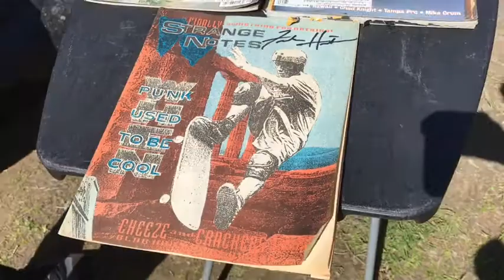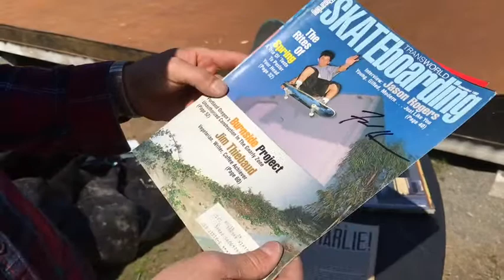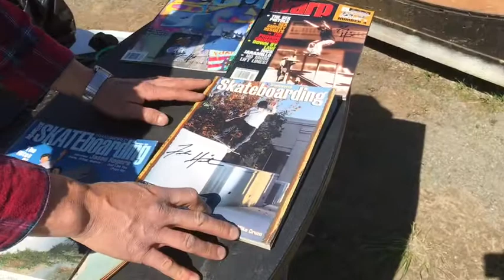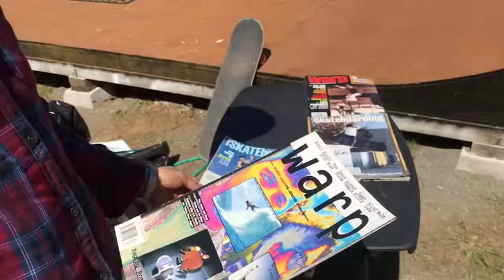cover discussions - Frank Hirata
Frank tells about his Strange Notes cover and being a little intimidated by MoFo. Talks about shooting a lot with Dave Swift especially for his 1992 Transworld cover and his two Warp covers. Franks still ripping. as seen on the brand new Garberville public mini ramp.